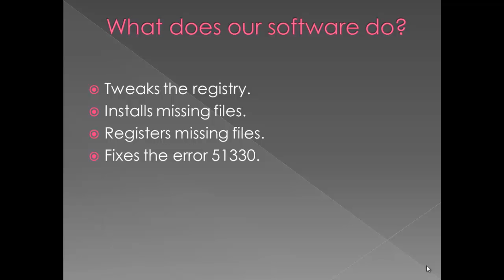51330 Error code FIX - WiFi Connection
51330 error code is a very common WiFi connection problem, caused by drivers.